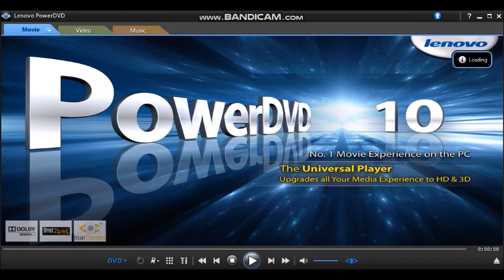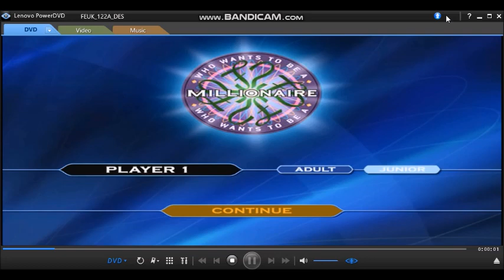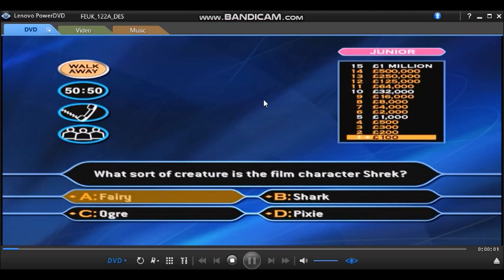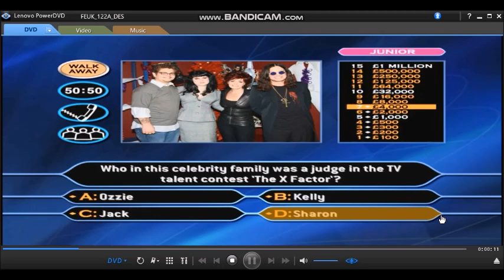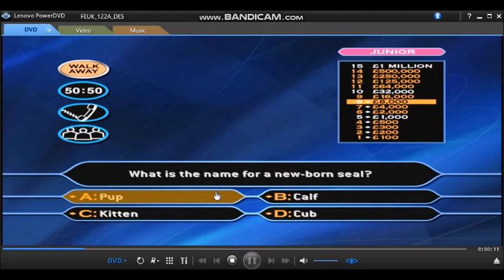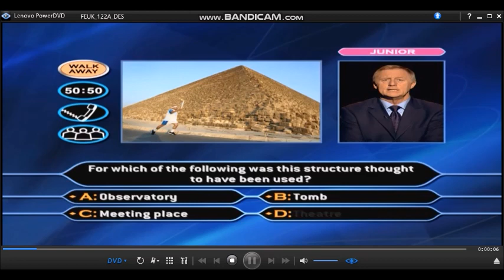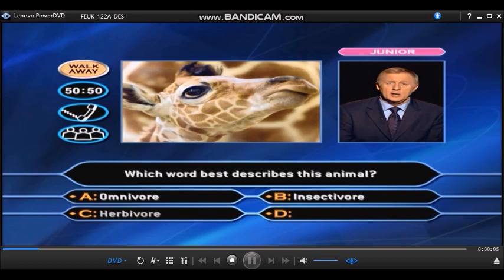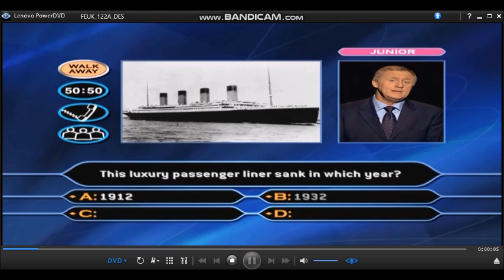WWTBAM 3rd Edition/Family Picture Edition DVD Gameplay (Celebrity special) (24/30) in HD!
Hello to you, and welcome to this special ''Family Picture Edition'' (DVD Version) of ''Who Wants To Be A Millionaire?''. (Celebrity special) So, you're a big fan of the game but, do you have to always ask mummy or daddy for the answers or could you do with some help from the kids? Well, if that's the case you're in luck. For the first time ever on this exclusive DVD, you can choose the difficulty level by answering ''Adult'' or ''Junior'' questions and, there are picture questions too. So, challenge your family or friends in the famous hot seat and be the first to become a virtual millionaire with your chosen charity. But, that's not all! If you win a million including your favourite charities of your choice, you could be in with a chance of winning an incredible luxury family holiday. Up to four of you can play, just grab your DVD remote and use the ''Up'' ''Down'' ''Left'' 'Right'' and ''Enter'' buttons to move around the screen. It really is that simple. OK if you're ready, let's play ''Who Wants To Be A Millionaire?''
Right, let's go through the rules of the games although I'm sure you are aware of them by now. 15 questions stand between you and a virtual million pounds and your chosen charity. You have an option to walk away the money at anytime but, if you do get stuck here then are the usual three lifelines to help you along the way. 50/50, Phone-a-Friend and Ask the Audience. All you have to do now is select how many players do you wish the play and whether you are an ''Adult'' or ''Junior'' then, we can play our celebrity version of the ''Family Picture Edition'' of ''Who Wants To Be A Millionaire?''.
Here is Game 24 of 30 of Who Wants To Be A Millionaire? 3rd Edition/Family Picture Edition. (Celebrity special)
23-game winnings: (3RD EDITION/FAMILY PICTURE EDITION) £23,000,000
I have copied David Edwards's run to win a million. He is a physics teacher from Denstone, Staffordshire who appeared on April 21st 2001 on the UK version of who wants to be a millionaire? He becomes the second contestant to receive a cheque for £1 MILLION. He has now joined by the previous million pound victor Judith Keppel from Fulham, London the gardening designer which was way back on Monday 20th November 2000. He's become the biggest ever winner on this country on the UK version of Who Wants To Be A Millionaire? David and Viv or Vivian Edwards felt very happy indeed! Good story. What a team and what a player.